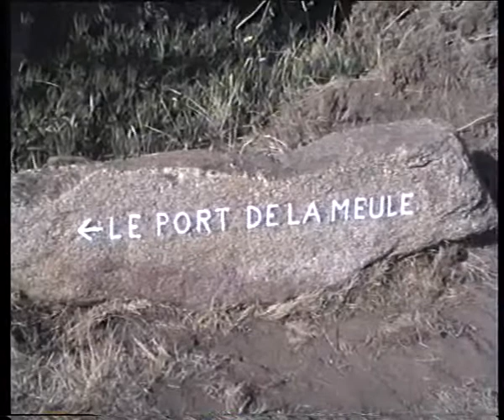95Juil_Yeu_03.avi